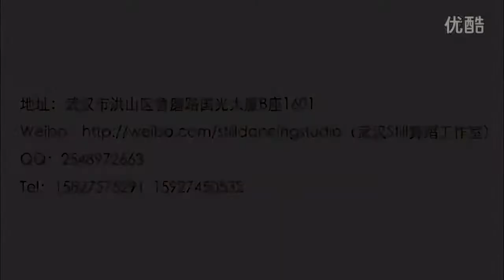[STILL Dance Studio] HyunA (현아) - Ice Cream(아이스크림) Dance Cover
HyunA (현아) - Ice Cream(아이스크림) Dance Cover by STILL Dance Studio

To request dance covers you'd like to see, write the name of the song in the comments or PM me.

Channel schedule:
Mon, Wed, Fri: 3 videos
Tue, Thu: 2 videos
Sat, Sun: bonus dance videos (pole dance, belly dance, etc.)

I'm not a part of this dance team, just uploading dance covers.